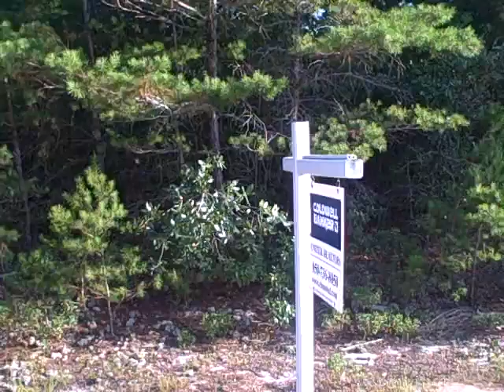2944 pga, Hidden Creek, Navarre, Florida 32566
navarre, gulf breeze, holley by the sea, keith furrow team, josh furrow, top five star realtor, best realtor, highest rates agent, best realtor